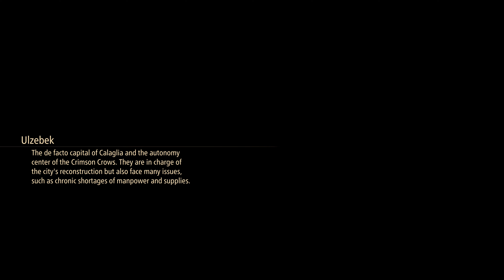Tales of Arise : Beyond the Dawn - Walkthrough - Part 18 (XBOX Series X 4K)